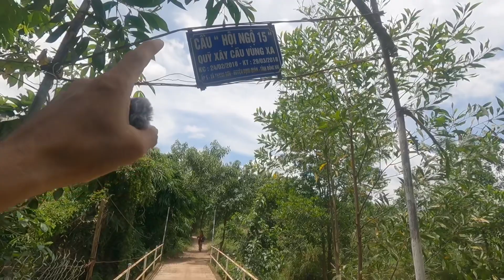ông cụ 70 tuổi có một điều ước giản đơn.mong sao điều ước của ông thành sự thật.(anh khoa vlog)